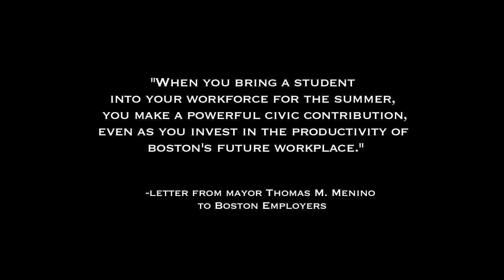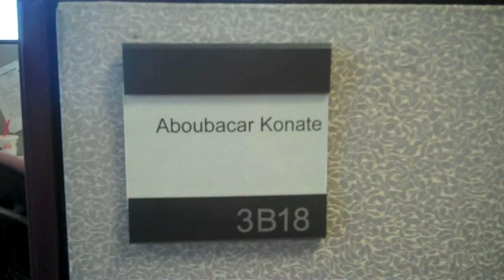Hill Holliday's Summer Jobs Video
Created by two Hill Holliday interns, this video features Mayor Menino and a number of BPS students and workplace supervisors discussing the impact summer jobs have on Boston students and encouraging area employers to participate.

The PIC coordinates the private sector component of the Mayor's summer jobs campaign. PIC career specialists prepare students for and support them through their summer experiences and PIC employer account managers recruit, organize, and support participating employers.